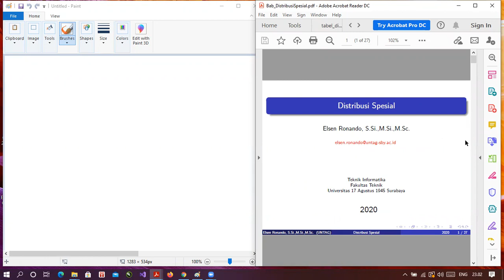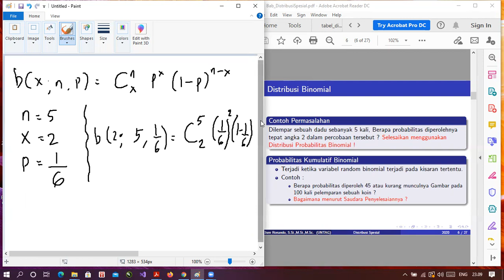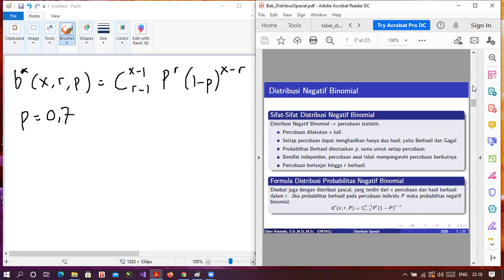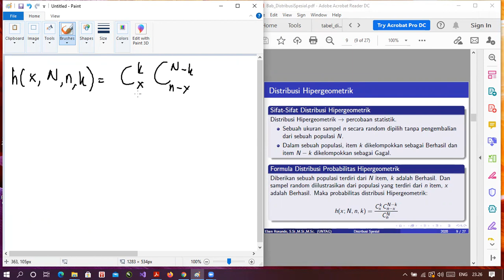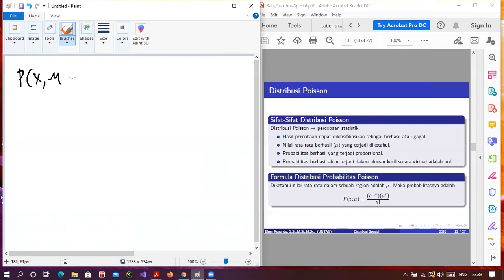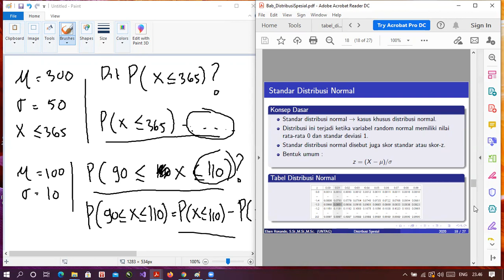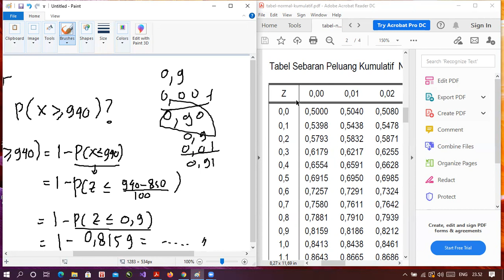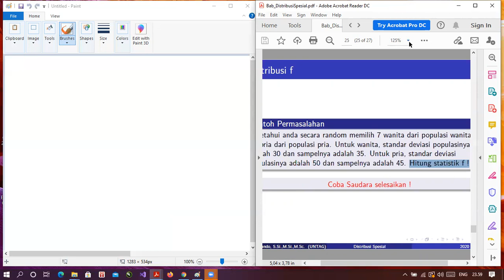Statistika Probabilitas: Distribusi Spesial